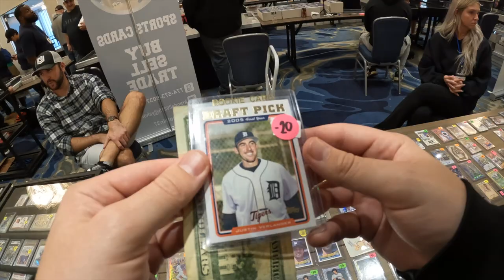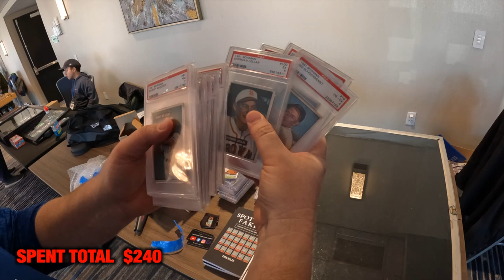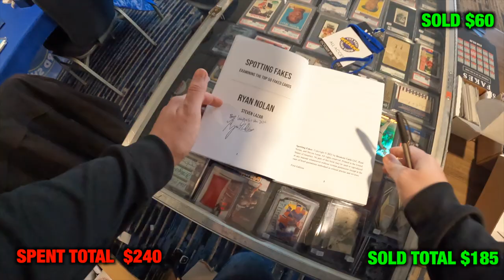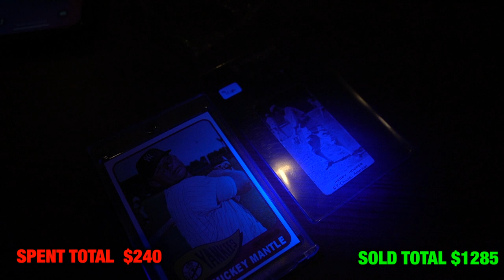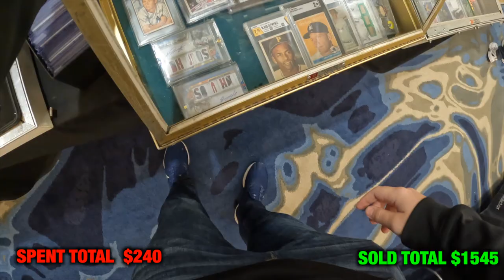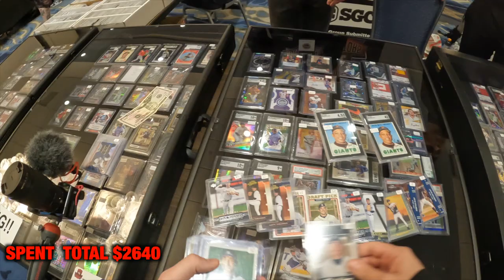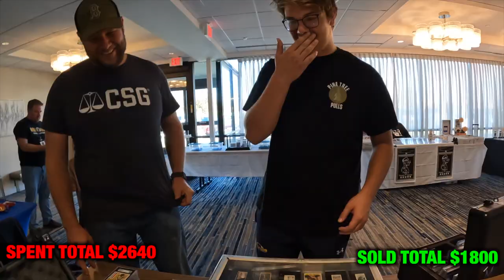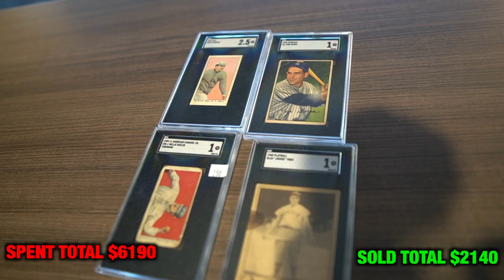I Bought a 1952 Mickey Mantle at the Boston Card Show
Get Your First Month of Market Movers for $1 by Using Code BREAKOUT